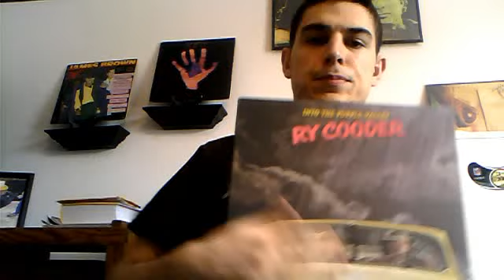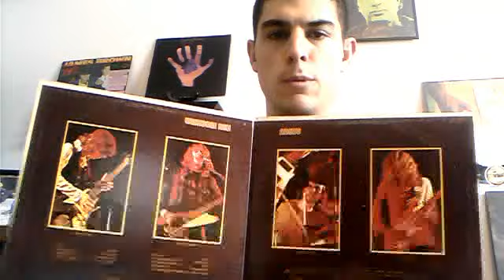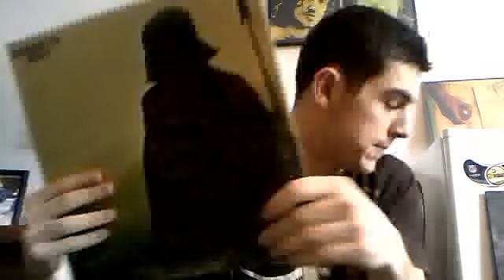Djthunder1970 100 Sub's contest | Thrift/Antique finds!